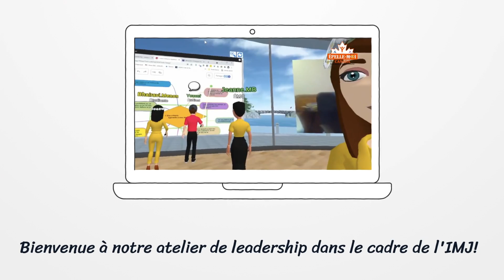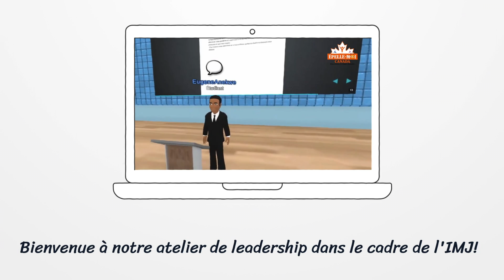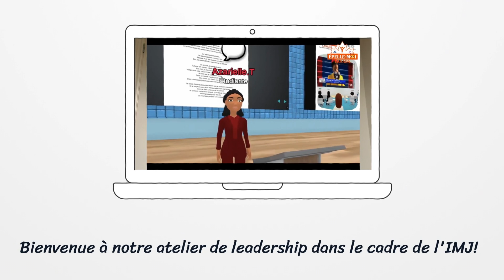Atelier de leadership dans le cadre de l'IMJ 2020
Des jeunes partagents leurs expériences de la découverte dans le monde du leadership.